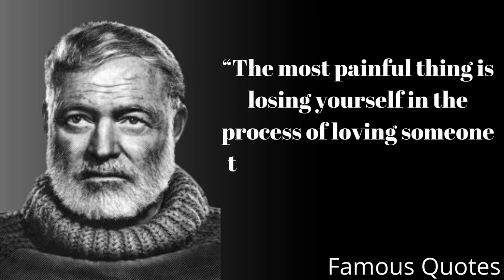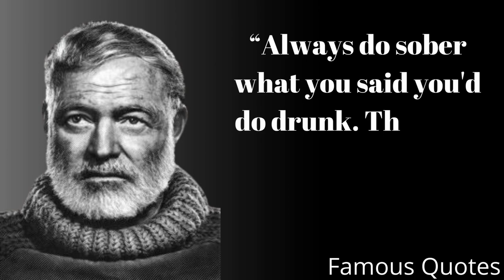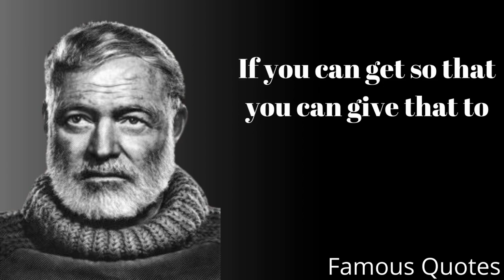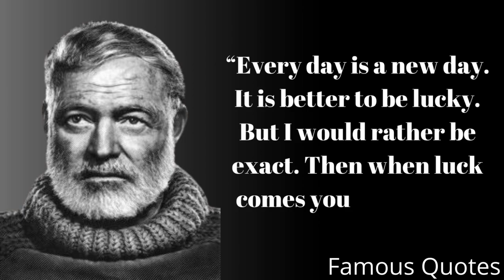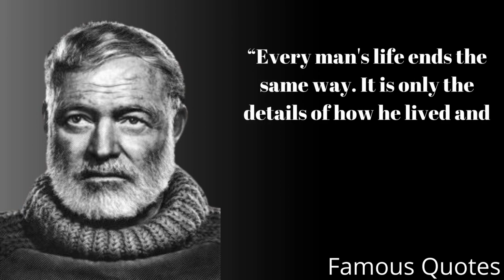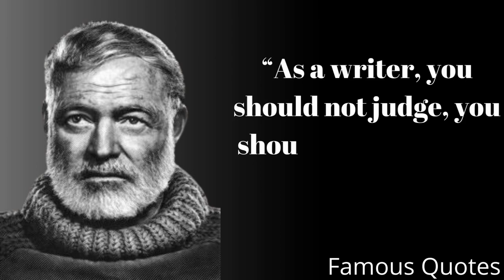Ernest Hemingway's Quotes ,proverbs which are better to be known when young to not Regret in Old Age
Ernest Hemingway's Quotes ,proverbs which are better to be known when young to not Regret in Old Age. Ernest Hemingway was an American novelist, short-story writer, journalist. His economical and understated style — which he termed the iceberg theory — had a strong influence on 20th-century fiction, while his adventurous lifestyle and his public image brought him admiration from later generations. Ernest Hemingway produced most of his work between the mid-1920s and the mid-1950s, and Ernest Hemingway was awarded the 1954 Nobel Prize in Literature.

This video is quotes from Ernest Hemingway. This quotes compilation is made of his best quotes and we hope that these life quotes can make you think about many things in your life. Ernest Hemingway's quotes are definitely worth your time. Don't forget to take screenshots of the quotes you like to put together your collection of inspirational quotes.
    Ernest Hemingway is one of the most famous American writers. In this video, collected his wisest thoughts, quotes and aphorisms. Do not forget to write in the comments which quote you liked the most and suggest topics for the next videos.